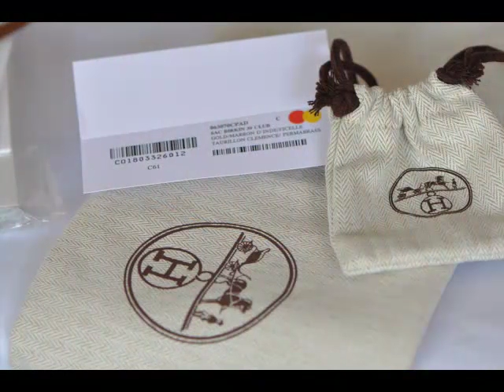herme birkin club 30 gold togo ghw - new - tuihieu.com - tuihieu.vn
-- Nơi bán hàng 100% chính hãng
-- 100% Authentic Hermes, Louis Vuitton , Chanel